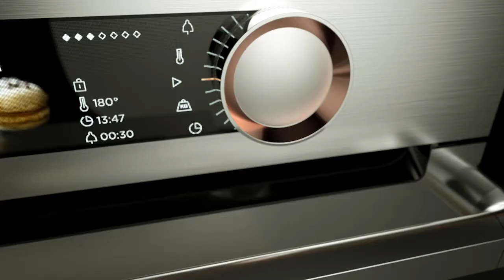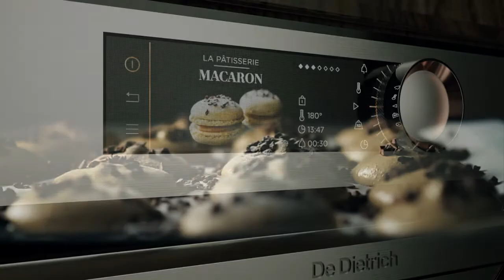De Dietrich - The Art of Transformation